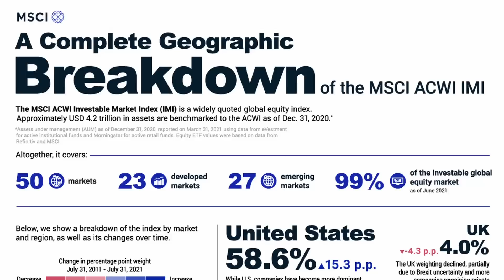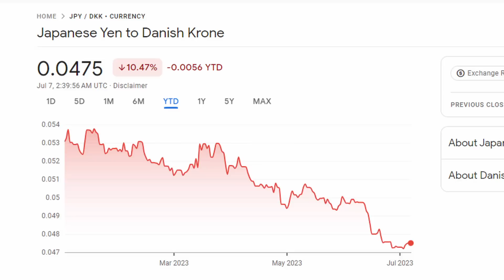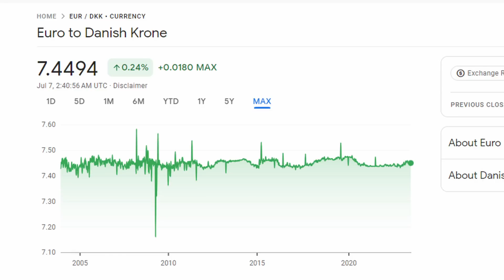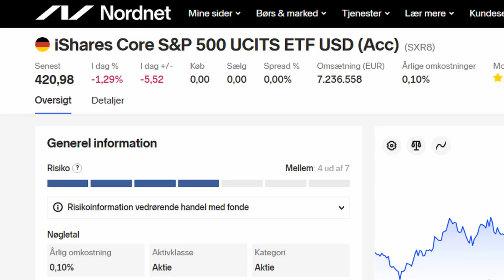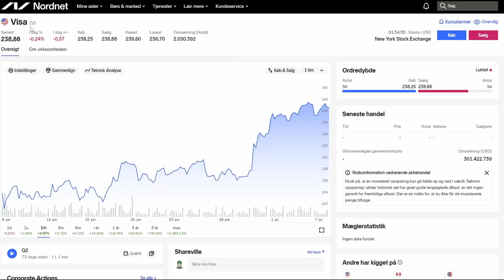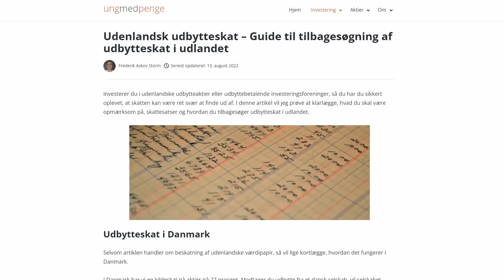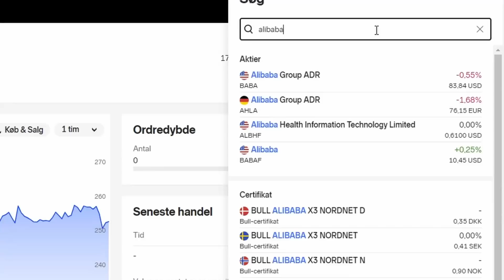Køb Ikke Udenlandske Aktier Før Du Har Styr På Disse Ting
Alt du har behov for at vide for at investere i udenlandske aktier.
📊 Modtag en gratis aktie og få adgang til en højrentekonto hos Freedom24

00:00 Intro
01:22 Hvorfor købe udenlandske aktier?
02:03 Valutaudsving
03:49 Hedging
05:47 Valutakonto
08:13 Udbytte
10:48 Aktier på flere børser